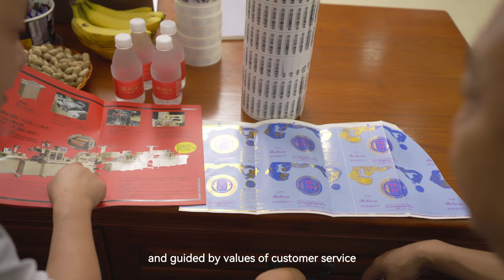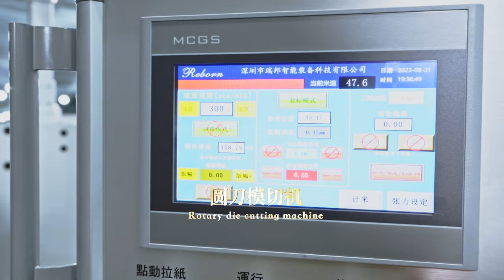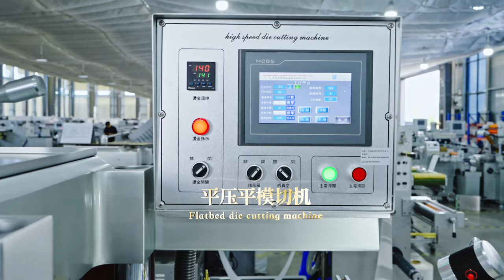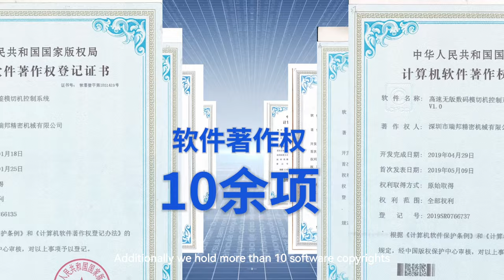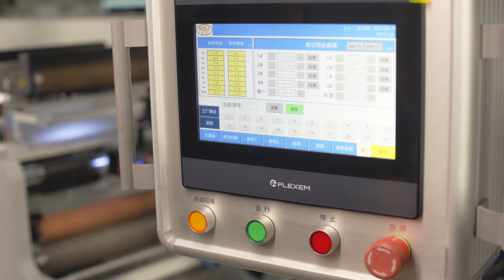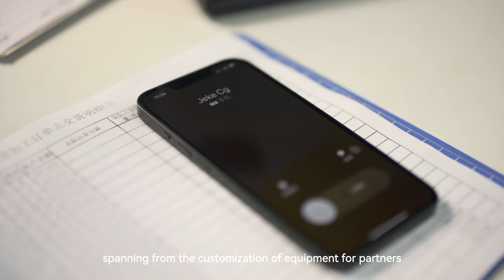Rebron Company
Welcome to visit Reborn's new factory.